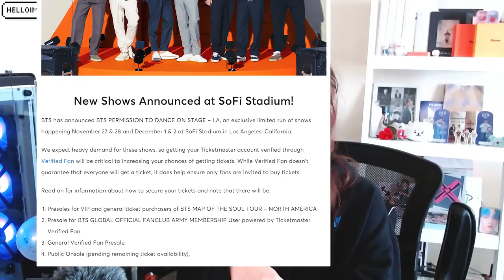My PTD ON STAGE Concert Ticket PRESALE Buying Experience 🎫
Things didn't go as planned. 😢